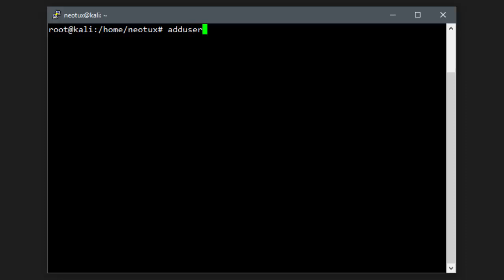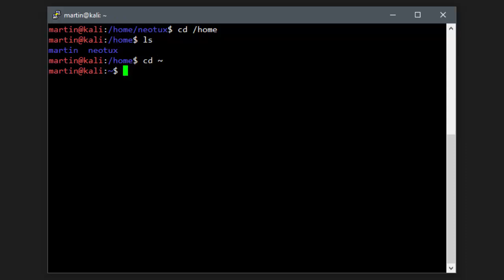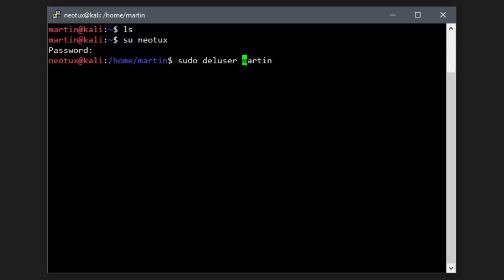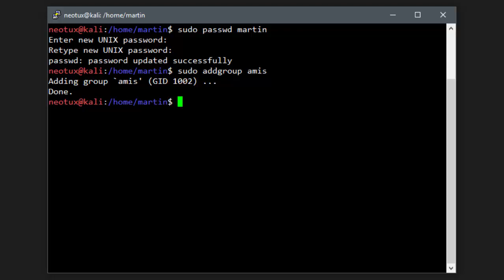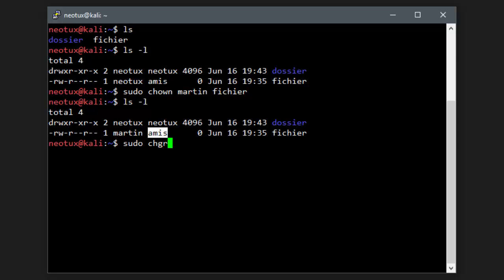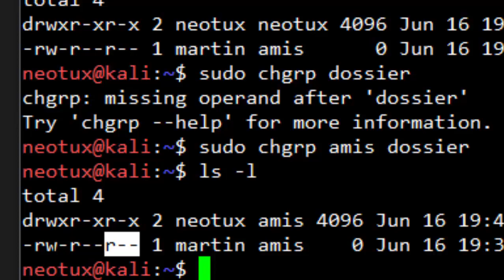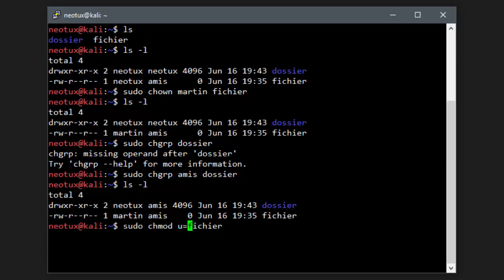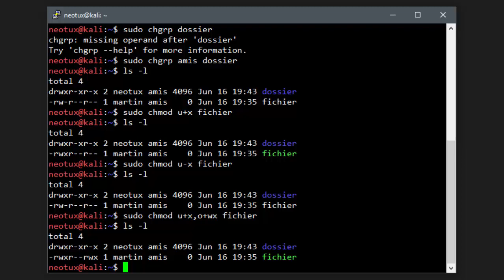Bash Linux #2 - Gestion des utilisateurs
Dans cette vidéo, nous allons voir la gestion des utilisateurs et des permissions de fichiers sous Linux.

- Commandes -
sudo [commande] : Exécuter une commande réservée au root
su [utilisateur] : Changer d'utilisateur
adduser [utilisateur] : Ajouter un utilisateur
deluser --remove-home  [utilisateur] : Supprimer un utilisateur en supprimant son /home
passwd [utilisateur] : Changer de mot de passe
addgroup [groupe] : Ajouter un groupe d'utilisateur
usermod -g [groupe] [utilisateur] : Modifier le groupe d'un utilisateur
delgroup [groupe] : Supprimer un groupe
ls -l : Afficher les dossiers et les fichiers du répertoire courant avec les permissions et les propriétaires
chown [utilisateur] [fichier/dossier] : Changer le propriétaire d'un fichier/dossier
chgrp [groupe] [fichier/dossier] : Changer le groupe propriétaire d'un fichier/dossier
chmod [permissions] [fichier/dossier] : Changer les permissions d'utilisations d'un fichier/dossier

- Permissions -
d : directory
r : read
w : write
x : execute

+ : Ajouter une permission
- : Retirer une permission
= : Affecter une permission